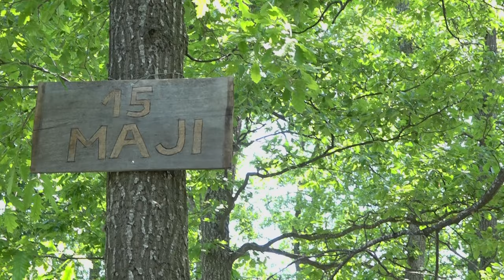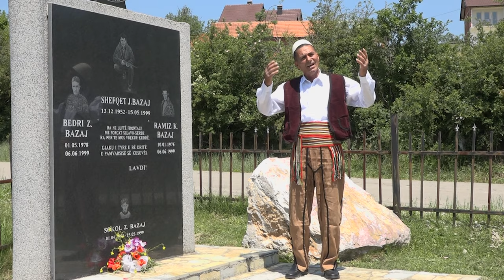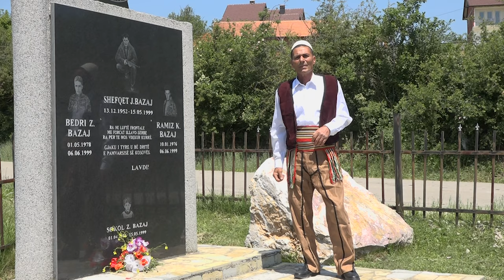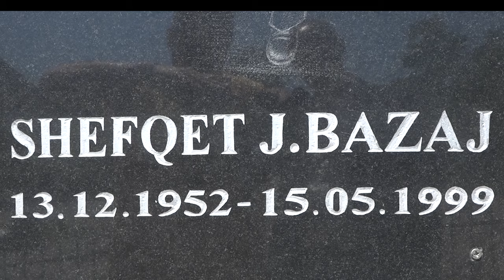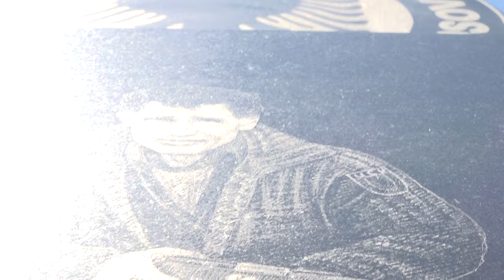Sherif Arllati Deshmorit Shefqet Bazaj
Do të punojmë për ju, për të mos e harruar të kaluaren!

jaki_digjital